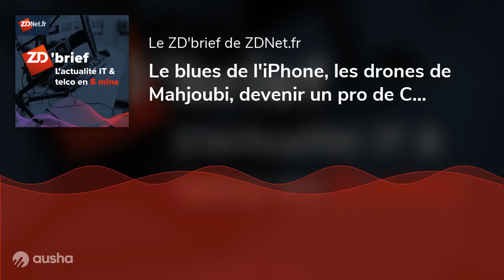Le blues de l'iPhone, les drones de Mahjoubi, devenir un pro de Chrome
Sommaire :
Apple, le blues de l'iPhone
  Ransomware NotPetya, les leçons de Maersk
  Mounir Mahjoubi, vol au dessus d'un nid de drones
  Le chiffre du jour : Iliad et son directeur condamnés
  Pratique : Comment gérer vos onglets comme un pro sur Google Chrome --